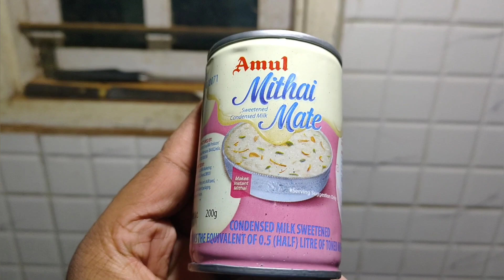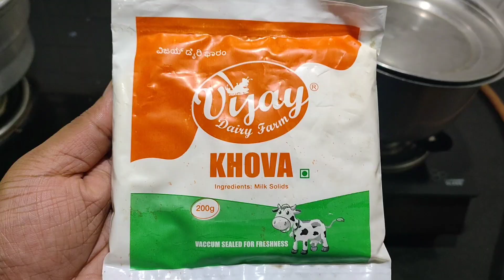Ramadan Special Payasam | Rice Kheer | Mutanjan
Hello All,
Welcome to Shruthi's Recipe.
Today's recipe is  Ramdan special payasam/Rice kheer/mutanjan
Enjoy the vedio ..stay safe.

Ramadan special vedio
Payasam
rice kheer
mutanjan
sweet